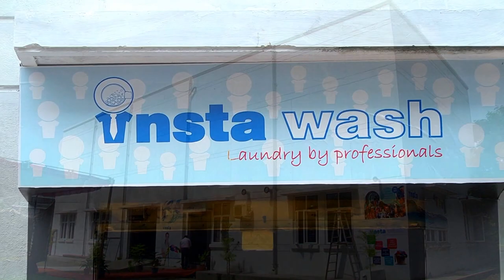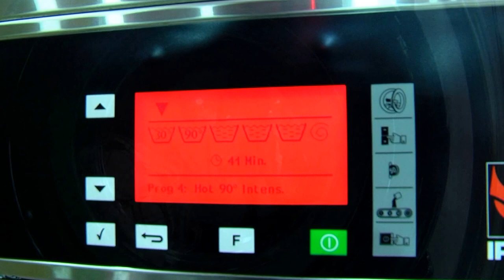INSTAWASH LAUNDRY PROCESS